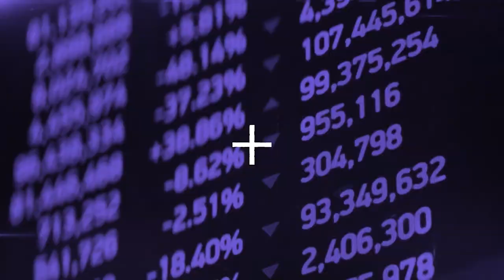Why I Chose Leicester’s Distance Learning MA in Applied Linguistics & TESOL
Shannon Smith, a student on the Applied Linguistics and TESOL MA, by distance learning programme at the University of Leicester, shares her insights on why she chose the course, her career ambitions, and how the course is helping her to achieve her goals.
👉 Find out more about the Distance Learning MA in Applied Linguistics and TESOL